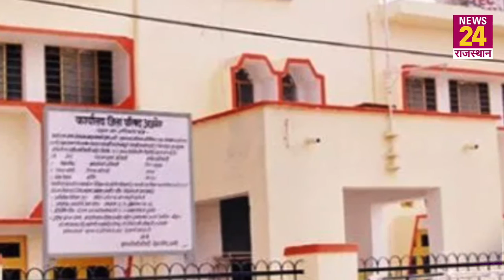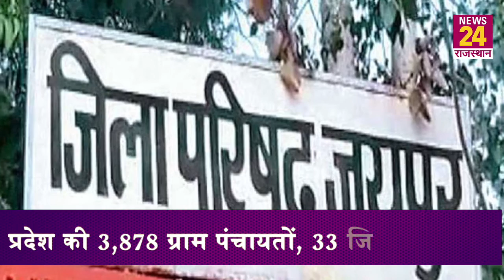Gehlot सरकार का ऐतिहासिक फैसला, गांवों में अब होगा अफसरशाही का राज